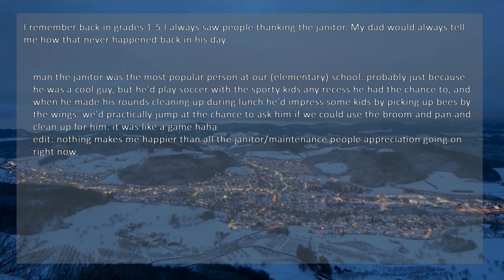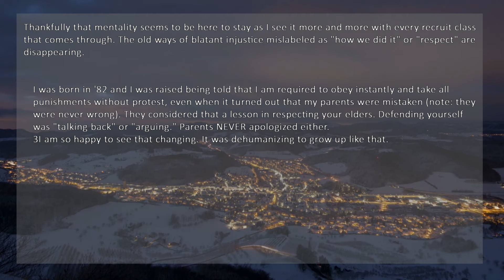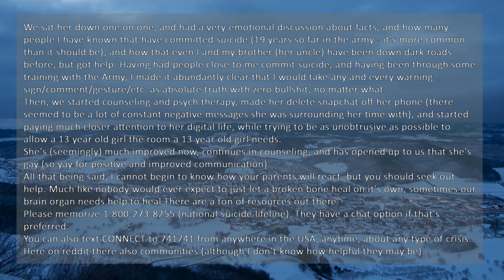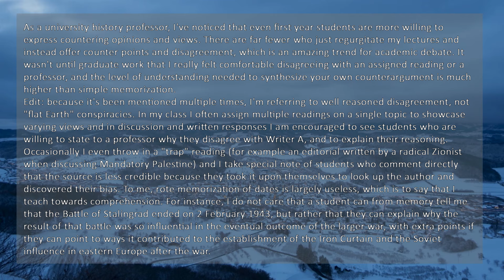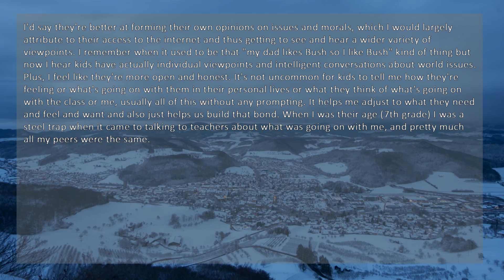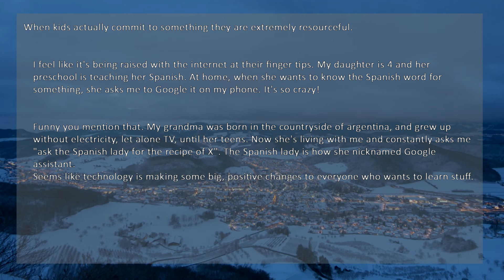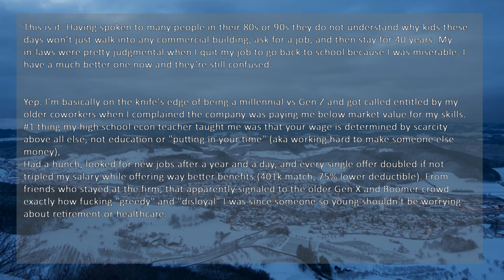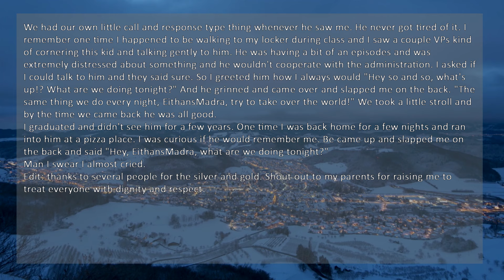TEACHERS reveal POSITIVE trends of today's youth r/Askreddit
credits